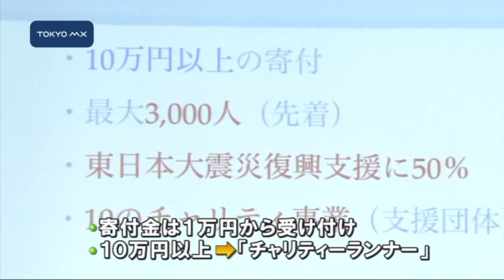東京マラソン2012チャリティー"つなぐ"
来年2月に行われる東京マラソンの詳細がきょう明らかになりました。チャリティーランナー枠の大幅な拡大や寄付金の受け付け期間の延長などチャリティーにより重きを置いた大会に生まれ変わります。
　東京マラソンはことしから「つなぐ」をテーマにチャリティーを実施し、2月の大会では7300万円を超える寄付金が集まりました。きょう行われたプレス発表会ではより多くの寄付金を集めるための施策が発表されました。東京マラソン財団は発表会の中で「3億円が寄付金の目標金額。集まった寄付金の半分は東日本大震災に遭われた方たちの支援活動に役立てていきたい」と説明しました。寄付金は1万円から受け付け、10万円以上を寄付した
■■↓全文を見る■■